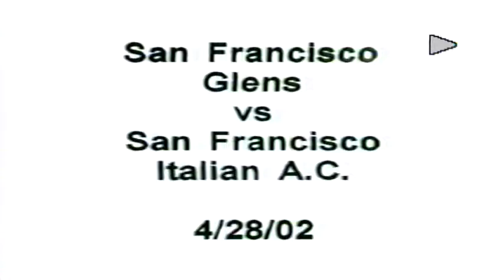2002 Glens v IAC @ Boxer 4 28 02